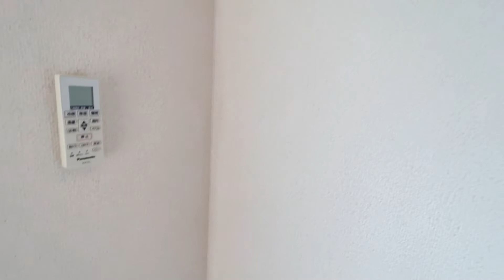リリオン・ヴィレッジⅠ 112号室 バストイイレ別 室内洗濯機置場 見京王線 つつじヶ丘駅 徒歩5分 ワンルーム 調布市西つつじヶ丘1丁目【賃貸 内見 不動産 動画 お部屋探し ルームツアー】